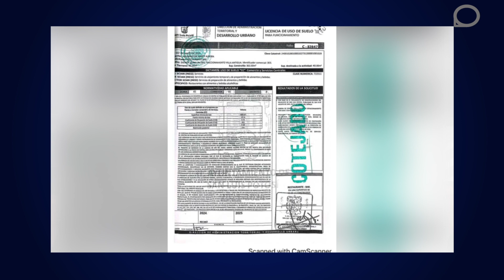Libertad de Opinión Caso RICH